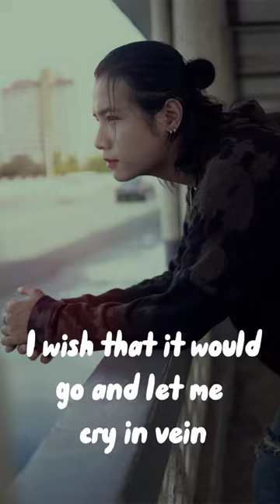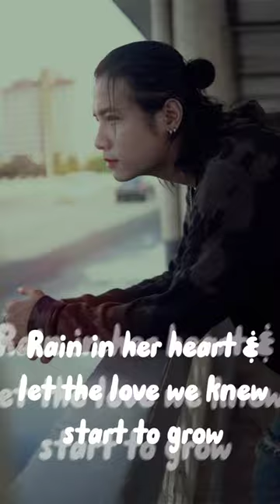Rhythm of the rain - The Cascades { Covered By - T Tant } (Lo-Fi version)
Title - Rhythm of the rain
Artist -  T Tant Aung